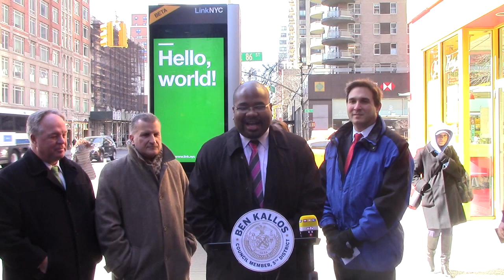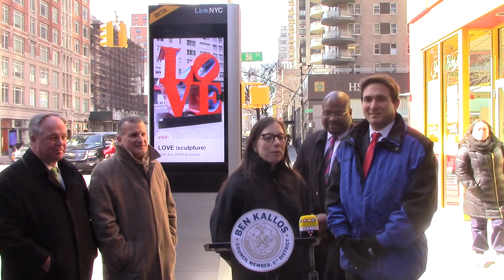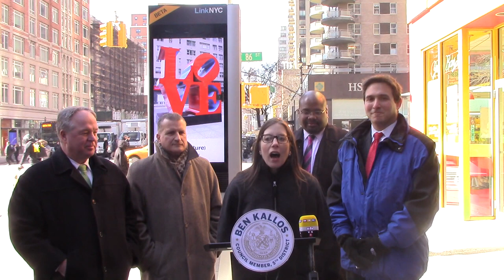LinkNYC Launch Free Wi-Fi on the Upper East Side with Council Member Ben Kallos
Free Wi-Fi and Phone Kiosks Launched for Upper East Side with
Council Member Kallos and Manhattan Borough President Brewer

New York, NY – Payphones on the Upper East Side are getting there first upgrade since 1898 with the launch of free Wi-Fi and phone kiosks from LinkNYC featuring Council Member Ben Kallos, Manhattan Borough President Gale Brewer and Department of Information Technology & Telecommunications (DoITT).

“Payphones are now ‘freephones’ in New York City with free Wi-Fi and tablets to surf the web,” said Council Member Ben Kallos, a software developer and advocate for Universal Broadband. “Upper East Siders won’t have to worry about dead batteries or going over your monthly data as they use LinkNYC for free.”

“Wireless internet is the key public utility for the digital age. It’s hard to overstate how revolutionary delivering free, accessible WiFi to New York City’s neighborhoods will be,” said Manhattan Borough President Gale A. Brewer. “I’m glad that Mayor de Blasio worked with me and my fellow borough presidents to improve the LinkNYC plan, and I look forward to seeing more and more LinkNYC kiosks in neighborhoods across Manhattan.”

The Upper East Side has already had 38 LinkNYC kiosks installed along Third Avenue with 303 former phone booth locations available for expansion. Today, Council Member Kallos used the LinkNYC kiosk for free Wi-Fi, to call his district office, browse NYC.gov, and charge his phone.

Since 2013, then candidate Kallos was supportive of Mayor Bloomberg “Reinvent Payphones” initiative raising awareness for information sessions and the upcoming request for proposals. In 2014, now Council Member Kallos advocated in Fast Company for upgrading phone booths, many of which lacked actual phones and providing phone service. This year, Kallos praised DoITT for the more than $20 million in annual advertising revenue for the City of New York
generated from LinkNYC.

By this summer, there will be more than 500 Links in all five boroughs. LinkNYC kiosks are powered by a gigabit fiber optic network at least 100 times faster than any other public Wi-Fi and are able to support hundreds of simultaneous Wi-Fi users. At least 7,500 kiosks will be installed in the coming years across the city to bring free public Wi-Fi to millions of New Yorkers and visitors. LinkNYC kiosk locations will users to access free:
Wi-Fi
Internet via built-in tablet
Phone calls anywhere in the United States
911 call button
Power charging for personal devices via USB